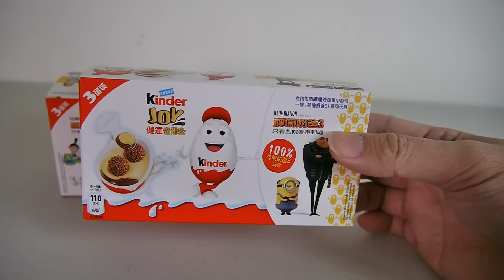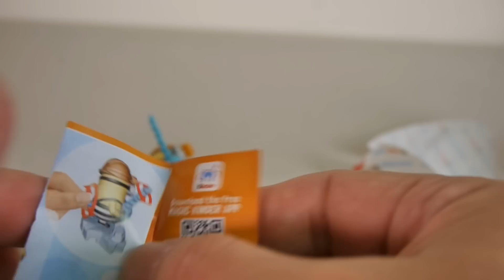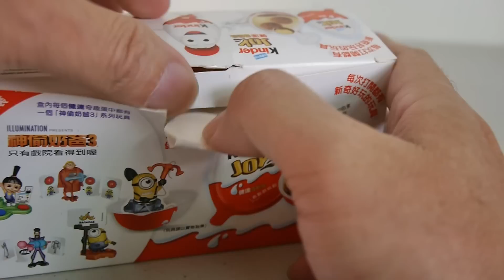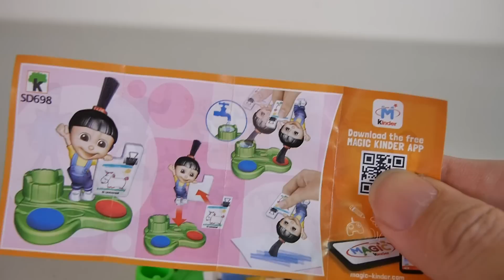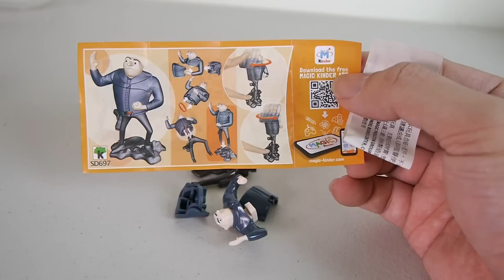健達 奇趣蛋 神偷奶爸3 玩具開箱 Kinder surprise eggs 出奇蛋 驚喜蛋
健達 巧克力蛋 小小兵 玩具 開箱
illumination presents minions
chocolate egg unboxing

JN玩具開箱,分享有趣的商品.
適合小孩及大人充滿娛樂的頻道